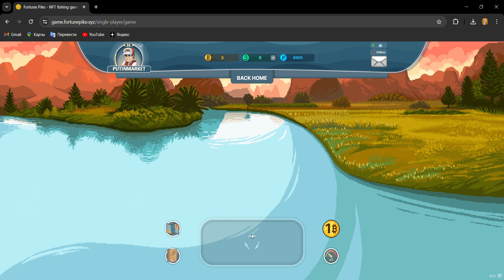CRYPTO GAMES: FORTUNE PIKE, NFT FISHING GAME 043